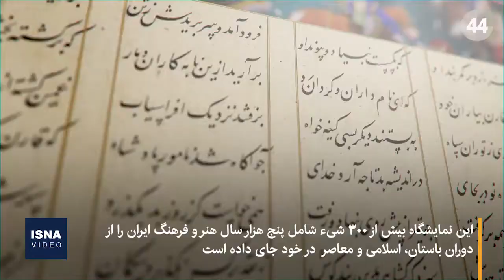تصاویر حماسیِ پنج هزار ساله ایران در موزه مشهور لندن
«موزۀ ویکتوریا و آلبرت» به عنوان یکی از برترین موزه‌های جهان، نمایشگاهی با نام «ایران حماسی» برپا کرده است که می‌توان آن را نخستین نمایشگاه بزرگ ۹۰ سال اخیر بریتانیا در این سبک دانست. این نمایشگاه در ۱۰ بخش مختلف از جمله «امپراتوری ایران» با تمرکز بر سلسله هخامنشیان، «تغییر مذهب» که بر نقش اسلام در فرهنگ ایران تمرکز دارد و «تعالی ادبی» با تمرکز بر شعر فارسی در حال برگزاری است. «ایران حماسی» از هشتم خرداد به مدت سه ماه تا ۲۱ شهریور، «هنر و فرهنگ ایران» در طول پنج هزار سال را به مردم دنیا نمایش می‌دهد.